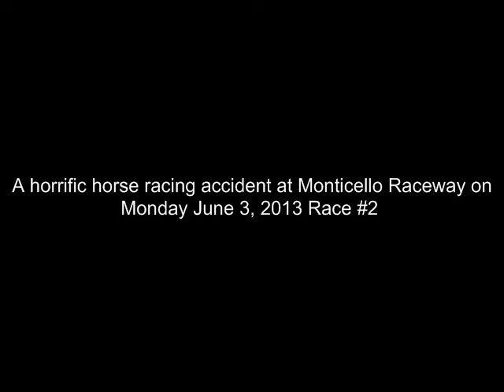Horrific Horse Racing Accident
A harness horse racing pile up at Monticello Raceway on Monday June 3, 203.

In race #2, the 5 horse,Getthemoney, driven by Jim Marohn, went down and caused a chain reaction leaving only one horse with a driver after it was all over. The race was declared a no-contest due to only one horse finishing the race with a driver. No updates on injuries at the moment.